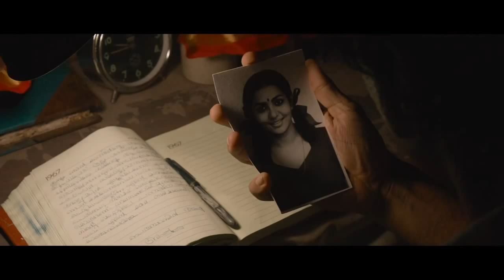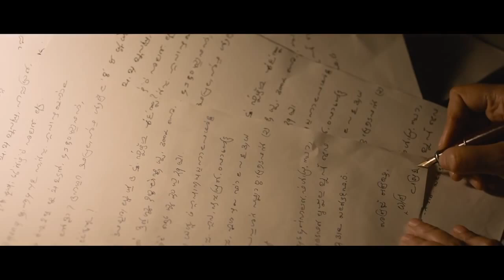Kaathirunnu Kaathirunnu Official Video Song HD Ennu Ninte Moideen Prithviraj Parvathi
Kaathirunnu Kaathirunnu  -  Official Video Song HD   Ennu Ninte Moideen